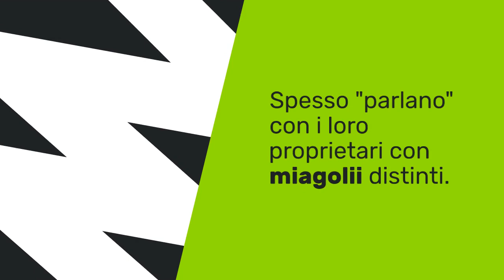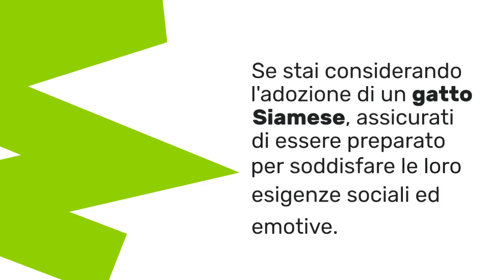Siamese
I gatti Siamesi sono una delle razze più iconiche e riconoscibili tra tutte le razze di gatt